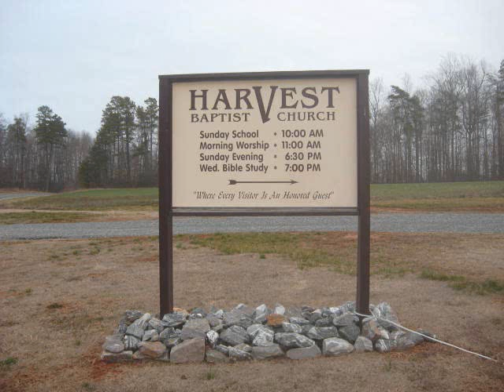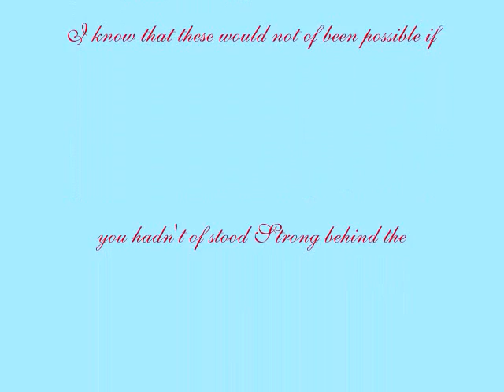My Church pictures and revival 2009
My Church family!